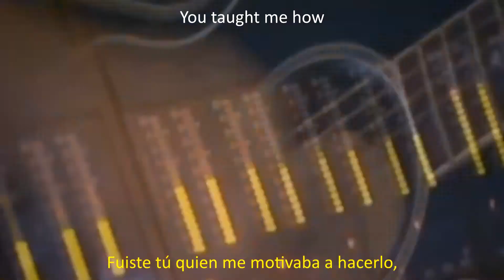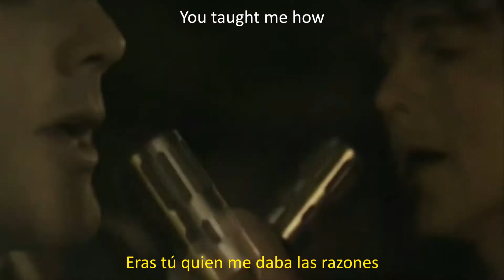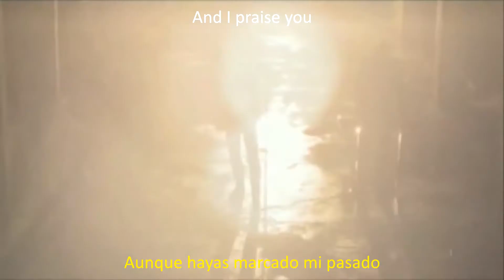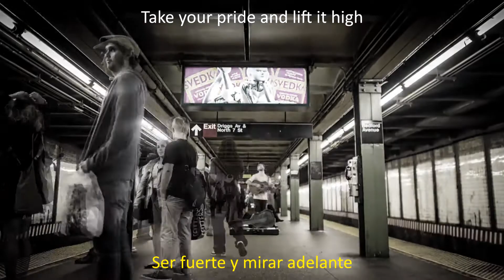a-ha - Holyground [HD 1080i] [Interpretación] [Subtitulos Español / Ingles]